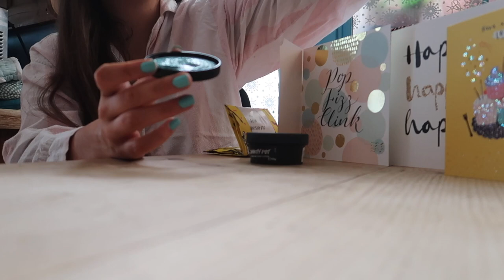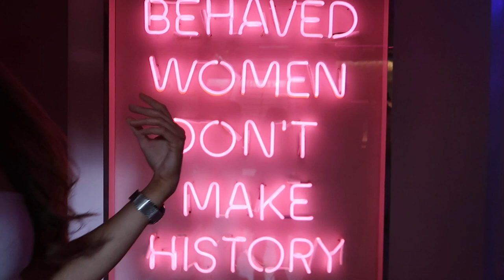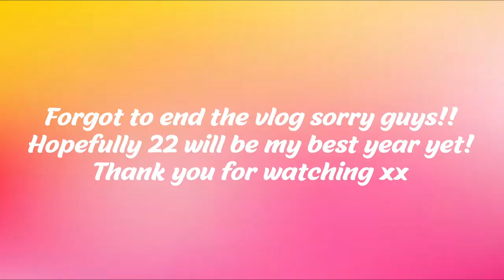MY 22nd BIRTHDAY VLOG! Pergola Paddington & drinks with my girls!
My 22nd birthday vlog is hereeee! It was my birthday on Sunday and I had the best few days celebrating with lots of celebrations with my friends! Jed and I went to Pergola on Sunday which was so nice and then my friends and I celebrated at Tonight Josephine which is so cool too! Thank you to everyone for making it so special! x
Hope you all enjoy xx